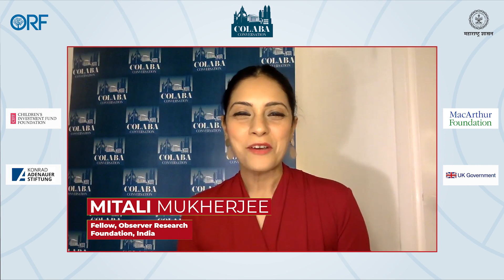ColabaConversation | Closing Session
From Paris to Glasgow via Mumbai on the COP 26 Journey
In December 2020, Mumbai became the sixth Indian city to be chosen as a member of the C40 cities. Maharashtra, one of India's most industrialised states, has increased its commitment to fight against extreme weather events, droughts, severe flooding and annual sea-level rise. This discussion will seek a perspective on the role, expectations, and strategies to be adopted by cities and states in collective, quick action on mitigation and adaptation in the run-up to COP-26. It will also dwell on the larger issue of availability and accessibility of sustainable green finance to meet the climate targets.

Aditya Thackeray, Minister, Environment and Climate Change, Tourism, Government of Maharashtra, India

In Conversation with Mitali Mukherjee, Fellow, Observer Research Foundation, India